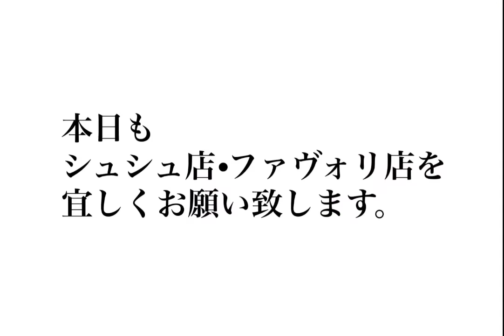【2022年1月4日】コーディネート・ファストファッション・プチプラ・セレクトショップ・ブティック・ハンドメイド・婦人子供紳士服・洋服屋・雑貨店・駒川商店街・近鉄針中野・東住吉区・大阪・主婦・ママ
【 本日から営業 】

本日から宜しくお願い致します。
m(_ _)m

【 店舗情報 】〜〜〜〜〜〜〜〜〜〜〜〜〜
shyu shyu du chaleur 店
◆ 住所 ◆
〒546-0043
◆ 電話 ◆
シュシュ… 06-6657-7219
◆ メール ◆

◆ 住所 ◆
〒546-0043
◆ 電話 ◆
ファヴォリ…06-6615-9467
◆ メール ◆